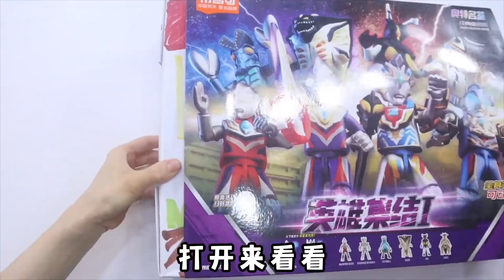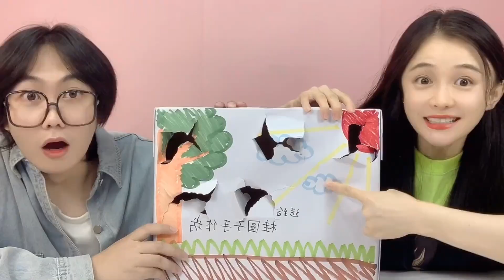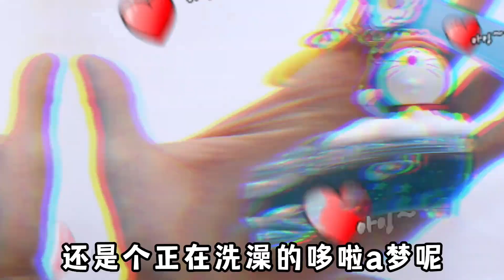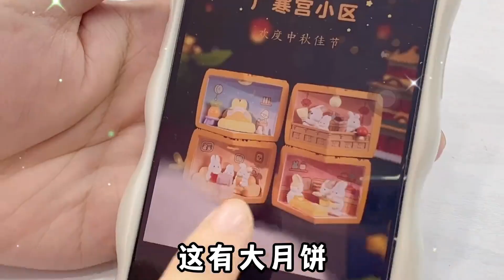收到神秘自制盲盒，拆开竟然有黄瓜人！爱玩具的大成到底送了啥？【桂圆子手作坊】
桂圆子手作坊 寻宝 本视频完全符合YouTube社区准则，没有任何违规行为。